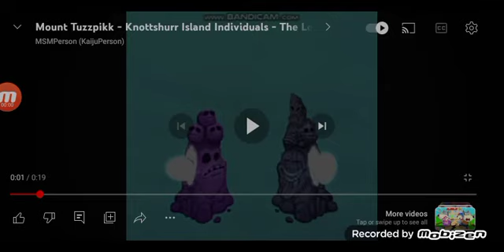Mount Tuzzpikk Knottshurr Island Composer Individual